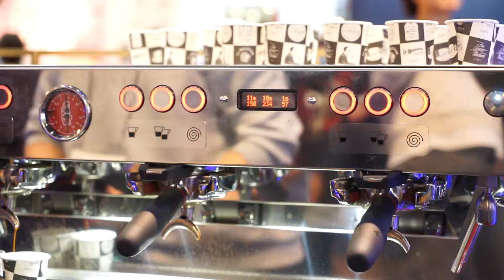LaMarzocco KB90 / Modbar - espresso extraction and serving 라마르조코 KB90 & 모드바 에스프레소 추출 영상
안녕하세요 짐스입니다!
2019년 11월 7일 열린 카페쇼에서 라마르조코 에스프레소 머신의 최신모델인 KB90과, 언더카운터 바 타입인 모드바의 에스프레소 추출 영상을 짧게 담아봤습니다

KB90의 전매특허(?)라 할 수 있는 스트레이트-인 포터필터 방식과 추출 후 자동 플러싱 기능을 실제로 눈 앞에서 보니 굉장히 신기하고 편리한 듯 하네요+_+